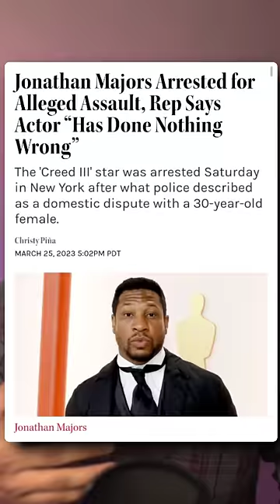KANG! Jonathan Majors Arrested for Assaulting a Woman?! ⋮ KANG ≠ Jonathan Majors